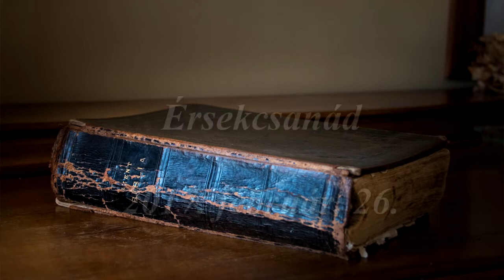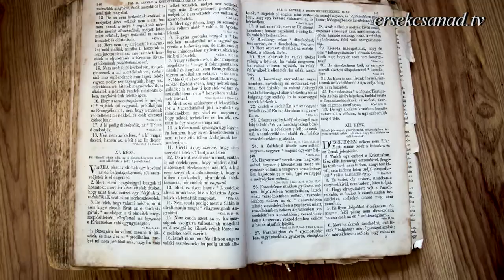Schlingloff Sándor: Eredményes Élet ... (2017.február 26.Érsekcsanád)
Schlingloff Sándor  Eredményes Életről szóló előadását hallgathatták az érdeklődők 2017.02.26.-n az  Érsekcsanádi Művelődési Házban.